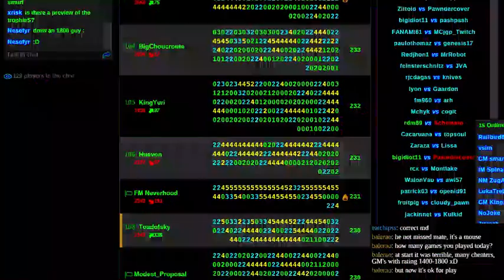Look before you leap!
Isn't chess pinball fun?